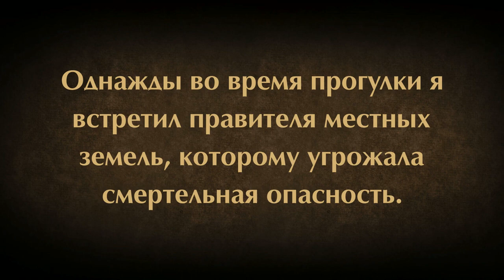Shadow Fight 2 ИСТОРИЯ СЭНСЕЯ #1 НАЧАЛО ПУТИ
Shadow Fight 2 - игра на андроид, продолжение знаменитой игры с захватывающей сюжетной линией где вам предстоит сражаться с врагами. Эта игра позволяет снабжать вашего персонажа бесчисленным количеством оружия, редким набором брони и десятками различных приемов рукопашного боя. Вам предстоит бороться с многими врагами и злыми боссами с лицами демонов. Только самые храбрые и ловкие бойцы смогут достичь цели - закрыть ворота теней.